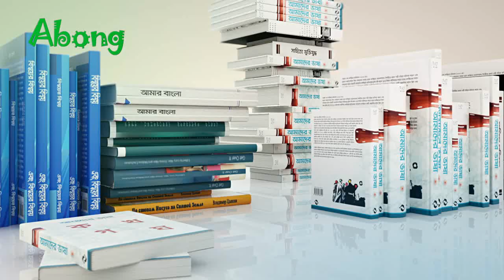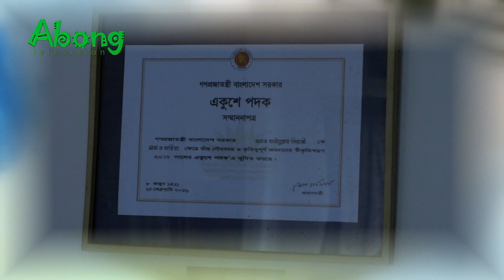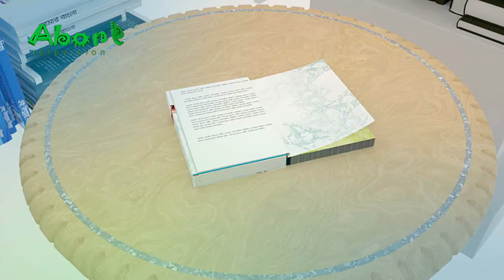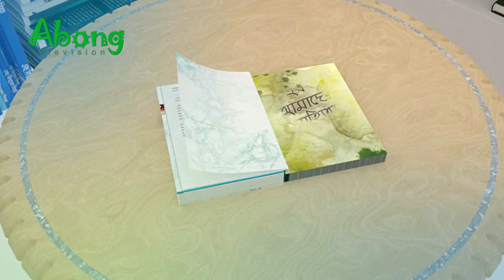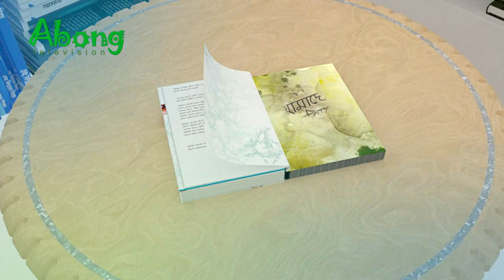Abong Amader Shahittyo | এবং আমাদের সাহিত্য | Kobi Habibullah Siraji |Abong Television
Abong Amader Shahittyo | এবং আমাদের সাহিত্য | Kobi Habibullah Siraji |Abong Television | New Video 2019

Abong Television is one of the latest Internet-based Television Channel owned by Abong Entertainment, which is expected to be a full-fledged satellite Television in the future.

Besides all the conventional Programs, Abong Television is determined to broadcasting creative, educational, social awareness and entertainment programs with a focus on drama serials, children’s programs, Films, documentary, Bengali song, and song-based program, as well as entertainment programs.

The aim of launching this Television is to reach out to the heart of people both at home and abroad for pure entertainment and better living.

Abong Television started it’s test transmission on 01 October 2018 from Bangladesh with the noble theme “Manusher Jonno”. Abong Television is a pure entertainment-era promise of peace and well-being of human society to stick to spread the message of humanity to bring about the desired change in the direction of truth, beauty and reach presentations.

With the relentless effort of the Abong Entertainment Family, we expect to achieve our mission with all your support and cooperation.

Abong Television
Abong TV
Online TV
Abong Amader Shahittyo
Kobi Habibullah Siraji
New Video 2019
Natok
Drama
Bangla Movie